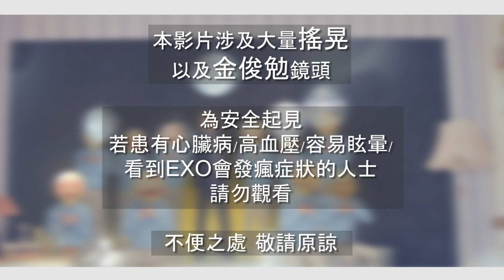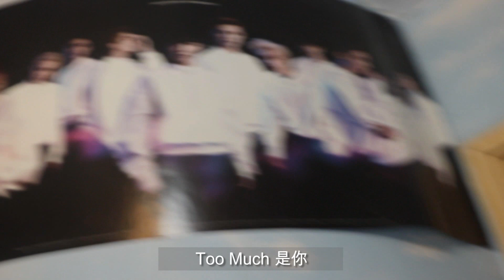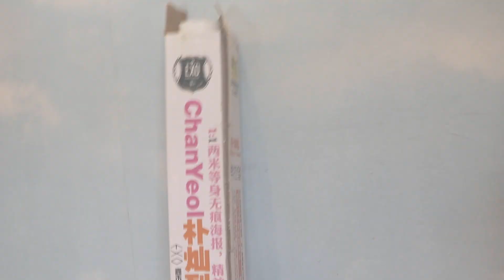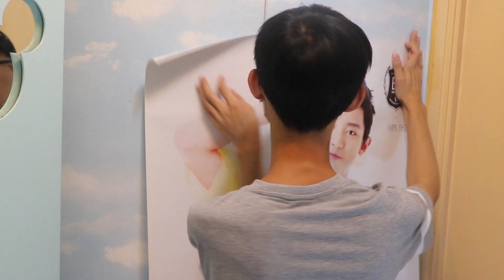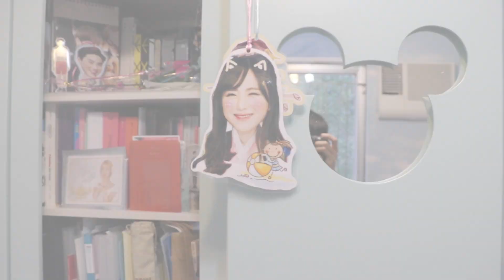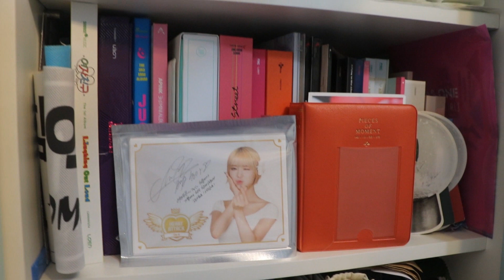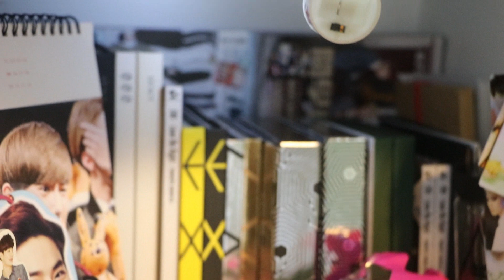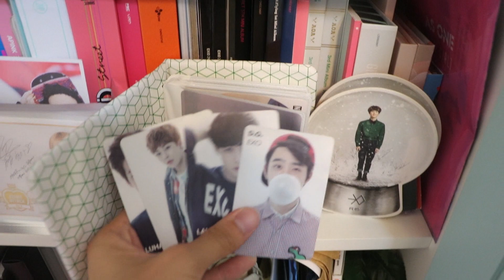[追星]MY EXO收藏(上) | 令人無奈的燦烈等身海報 | Plong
SUHO SUHO SUHO SUHO SUHO
EXO收藏 EXO收藏 EXO收藏 EXO收藏
希望大家鍾意啦😌
以上內容單純搞笑無惡意
如果冒犯任何粉絲讓我先講聲抱歉 ㅠ.ㅠ
如果你對我有任何意見或者建議都務必喺下面同我講 ㅠ.ㅠ 拜託大家🙏🏻
多謝 감사합니다 :P
Plong更多影片:
想睇更多我嘅醜圖就跟蹤我啦 :P
17 : plong_poon
我的關鍵字
Plong﹑追星﹑韓星﹑韓國﹑Kpop﹑Vlog﹑Youtuber﹑男飯﹑韓流文化﹑韓流